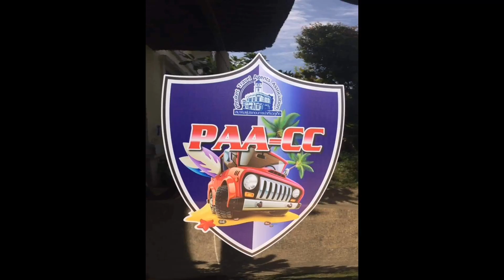PAA TREASURE HUNT 27/03/2021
Together we achieve much more
PAA TREASURE HUNT "WE MADE IT HEPPEN.